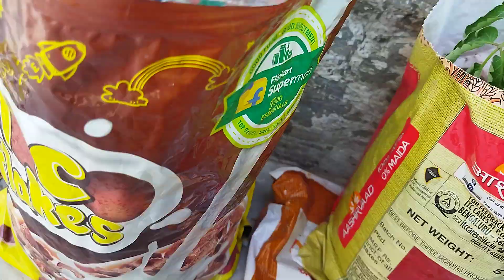Sunflower 🌻ke Seeds Kaise Lagaye 🤔